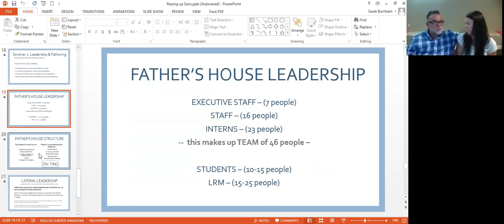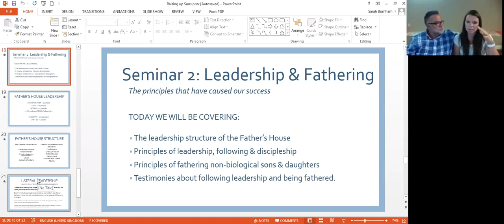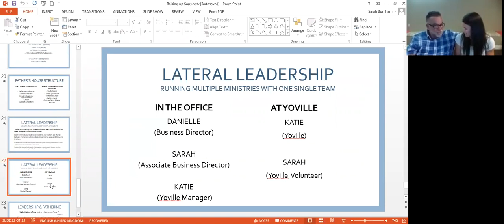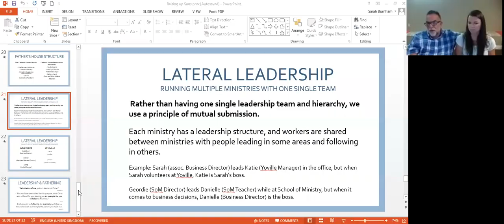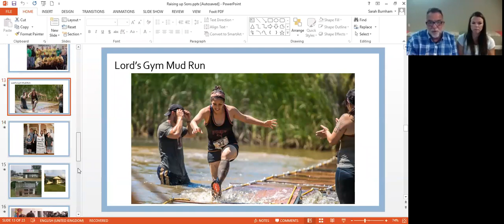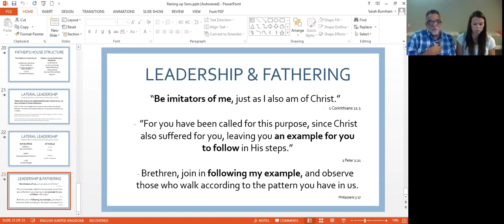Raising Up Sons in a Fatherless Generation – The Orsillo Family SESSION 2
If you were blessed by this video click on the link below to donate.